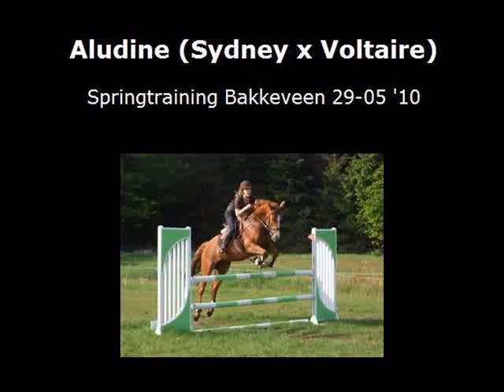Aludine (Sydney x Voltaire) @ Springtraining Bakkeveen